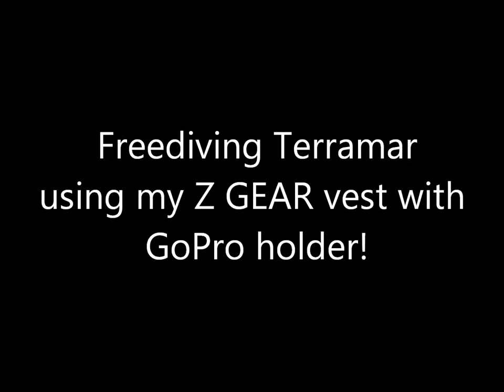Z GEAR - GoPro/Contour Camera Holder, patented NEW over the shoulder view - Freediving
Freediving Terramar using my Z GEAR vest with GoPro holder to film. This vest allows for hands-free filming. The camera is attached to the Z GEAR vest holding system and positioned over your shoulder, the stop/start record button is at your finger tips. to view all our products.